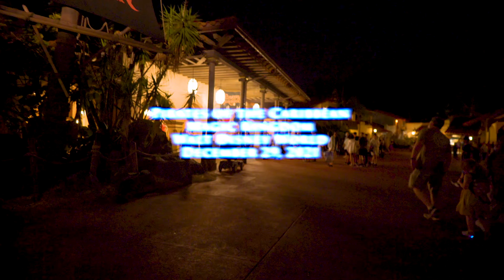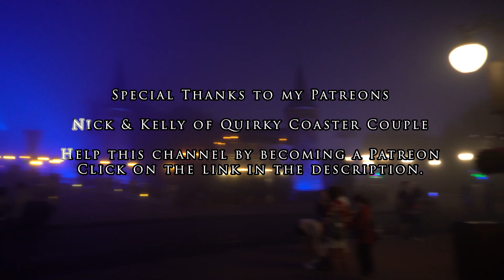Pirates of the Caribbean On Ride Low Light 4K POV Magic Kingdom Walt Disney World 2021 12 29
Pirates of the Caribbean at Walt Disney World in the Magic Kingdom is a dark ride with boats.  The ride is a bit shorter than the original Disneyland version, but it does have a much better queue.

My Gear:
Sony A7S II
Sigma 16mm f/1.4
(AmazonAssociates links)

0:00 Queue
2:00 Ride